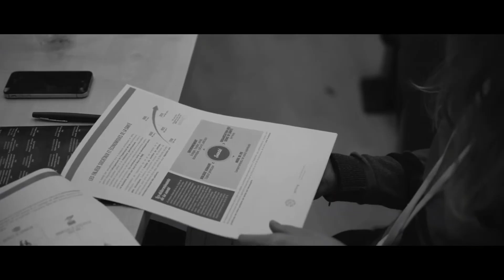Hacking Health Camp 2018, l'innovation santé en action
3 jours d'innovation collaborative pour trouver des solutions aux problèmes de la santé en équipe.